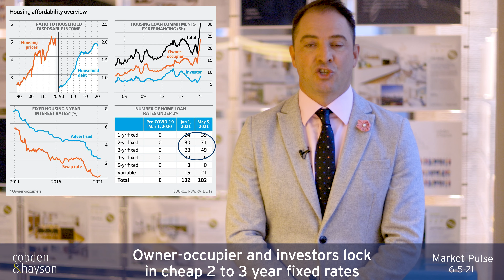6 May Market Pulse with Matt Hayson